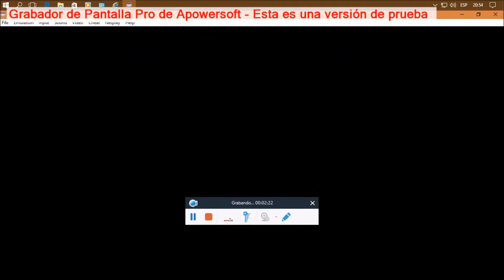super mario kart: copa especial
esta es la copa especial con las pistas de:
prado rosquilla 3
playa koopa 2
valle fantasma 3
lago vainilla 2
senda arcoíris
en super mario kart